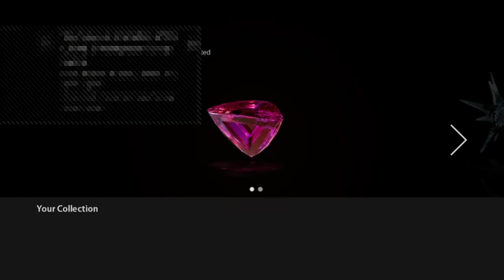Knack live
YOU NIGHTMARE